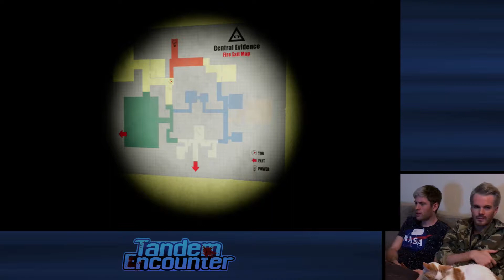RUN AWAY! - Emily Wants to Play Too - Ep. 6 — Tandem Encounter